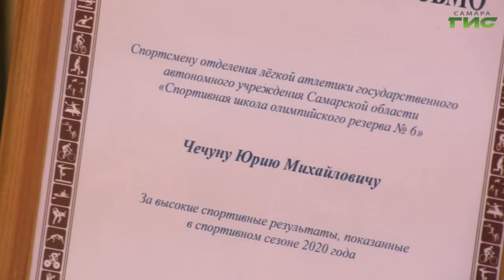В Самаре прошла встреча с победителем чемпионата России по марафону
Тольяттинский спортсмен Юрий Чечун победил в чемпионате России по марафону, который прошел в Адлере. Дистанцию в 42 км он преодолел за 2 часа 15 минут. В Министерстве спорта Самарской области  прошла встреча со спортсменом. Подробнее расскажет Елена Малютина.